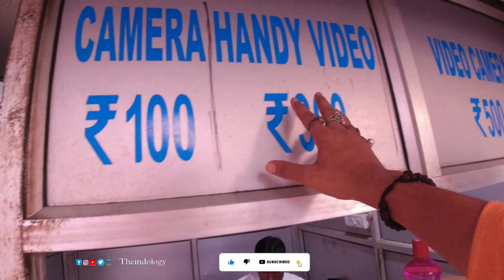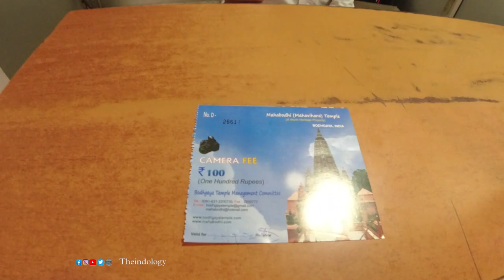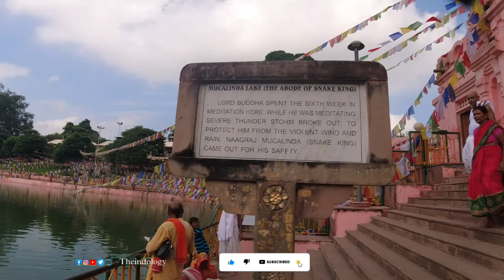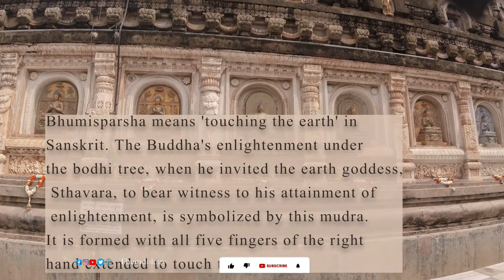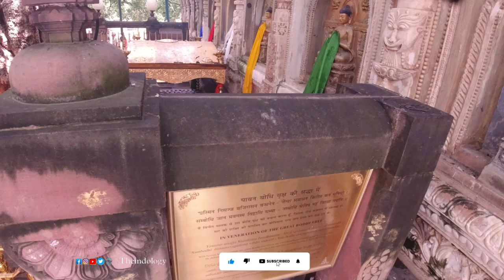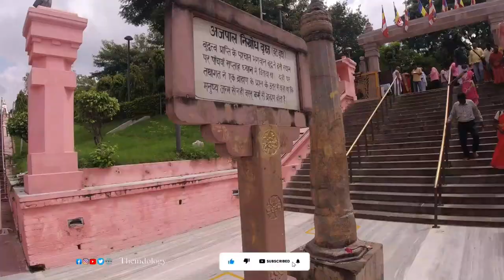Mahabodhi temple Bodhgaya Part:- 1 |theindology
The Mahabodhi Temple  or the Mahābodhi Mahāvihāra, a UNESCO World Heritage Site, is an ancient, but rebuilt and restored Buddhist temple in Bodh Gaya, Bihar, India, marking the location where the Buddha is said to have attained enlightenment. Bodh Gaya is 15 km from Gaya and is about 96 km (60 mi) from Patna.

The site contains a descendant of the Bodhi Tree under which Buddha gained enlightenment, and has been a major pilgrimage destination of Buddhists for well over two thousand years, and some elements date to the period of Ashoka (died c. 232 BCE). What is now visible on the ground essentially dates from the 5th century CE, or possibly earlier, as well as several major restorations since the 19th century. But the structure now may well incorporate large parts of earlier work, possibly from the 2nd or 3rd century CE. Archaeological finds from the site however, indicate that the place was a site of veneration for Buddhists since at least the Mauryan period. In particular, the Vajrasana, which is located within the temple itself has been dated to the third century BCE.

Many of the oldest sculptural elements have been moved to the museum beside the temple, and some, such as the carved stone railing wall around the main structure, have been replaced by replicas. The main temple's survival is especially impressive, as it was mostly made of brick covered with stucco, materials that are much less durable than stone. However, it is understood that very little of the original sculptural decoration has survived.

The temple complex includes two large straight-sided shikhara towers, the largest over 55 metres (180 feet) high.

इंडोलॉजी परिचय :-

परंपरागत रूप से इंडोलॉजी के अनुशासन में भारतीय उपमहाद्वीप से विकसित सांस्कृतिक और धार्मिक मान्यताओं और प्रथाओं को समझने के साधन के रूप में, ऐतिहासिक पाठ्य और भौतिक स्रोतों के साथ-साथ प्राचीन भारतीय भाषाओं और लिपियों, आमतौर पर संस्कृत और पाली का अध्ययन शामिल है। योग और ध्यान की परंपराओं का अकादमिक अध्ययन आज इस अनुशासनात्मक और पद्धतिगत ढांचे के भीतर विकसित हुआ।

इंडोलॉजी शब्द भारत, उसके लोगों, संस्कृति, भाषाओं और साहित्य के अकादमिक अध्ययन को संदर्भित करता है।

An Introduction to Indology :-

Traditionally the discipline of Indology has included the study of ancient Indian languages ​​and scripts, usually Sanskrit and Pali, along with historical textual and material sources, as a means of understanding cultural and religious beliefs and practices that developed from the Indian subcontinent. , The academic study of the traditions of yoga and meditation developed within this disciplinary and methodological framework today.

The term Indology refers to the academic study of India, its people, culture, languages ​​and literature.
Credits
Acharya Meluha Martanda (Video editor And  Reporter)

"little buddha"
"gautam buddha university"